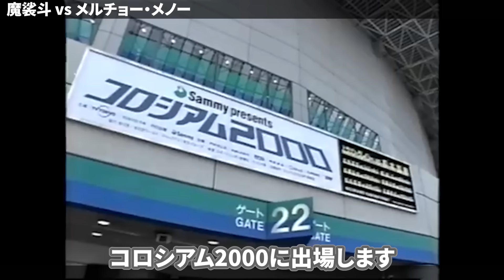【ローキック地獄】悶絶する相手の足を容赦なく蹴り倒す鬼畜すぎるKO７選！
今回はローキックを喰らってKOされた試合を7試合紹介します。